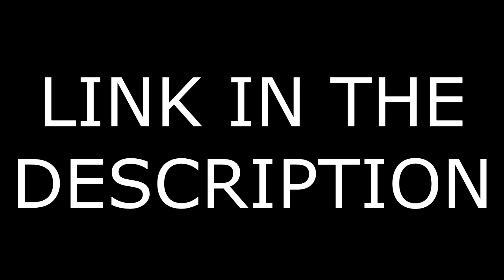THE DROPPER CAUSES EXISTENTIAL DREAD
fuck this game. cleopatra deserves better.

Map made by Cemrek.

Music
David Hilowitz - Proof Positive